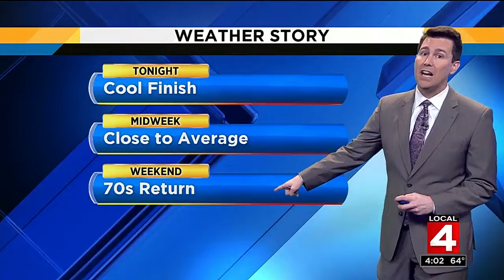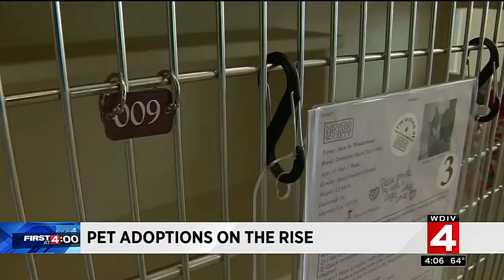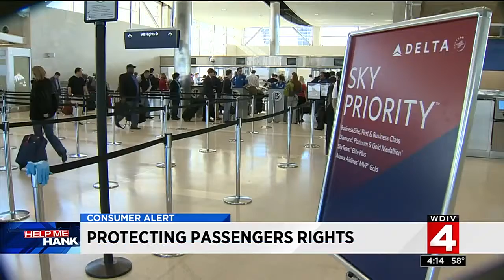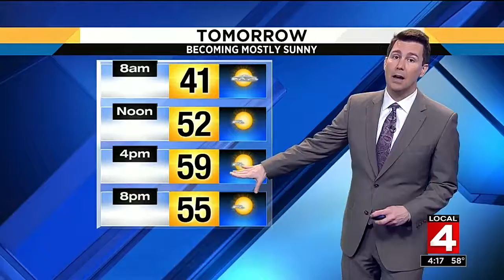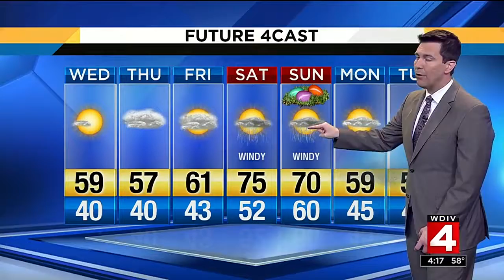Local 4 News at 4 -- April 11, 2017